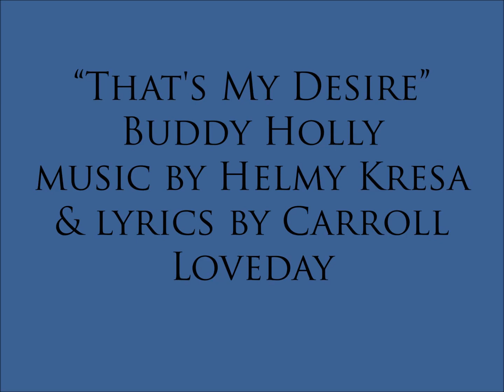Buddy Holly That's My Desire